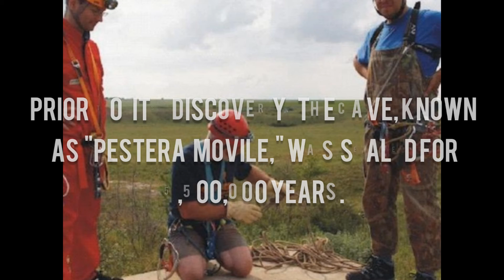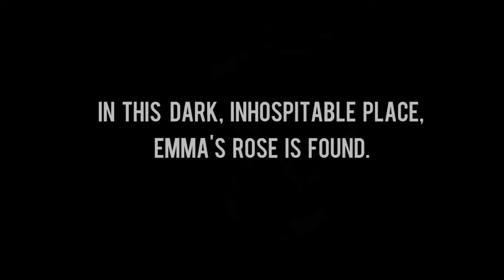BOOK TRAILER - Emma's Rose: The Cave - By Eric A. Shelman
The place is real.

The story originated in the twisted mind of Author Eric A. Shelman.

IN AN ANCIENT CAVE IN ROMANIA . . .

Wealthy philanthropist Arthur Wells, in need of a family getaway with his wife, Joan, and his daughter, Emma, arranges a trip to Romania. His intention is to explore an ancient cave system he read about, located in Constanta, on the Black Sea coast.

The name of the cave, unearthed in 1986, is Pestera Movile. It has been sealed from the light of day for over five-and-a-half million years, preserved beneath more than 20 meters of clay. Yet, despite the toxic environment and the lack of light and oxygen within, life forms thrive - all of them blind and colorless. Many are carnivorous.

Most are found nowhere else on Earth.

In this harsh, chemosynthetic environment, Arthur stumbles across something he hopes will advance medical science. Unbeknownst to his guide, he takes a sample of the strange flower.

Arthur Wells has no way of knowing what Emma's Rose is about to unleash upon the world.